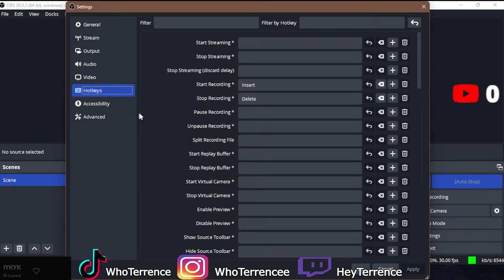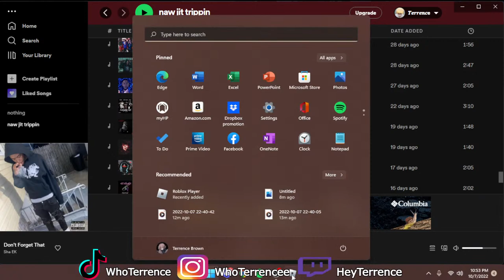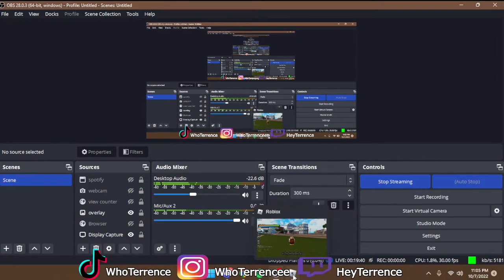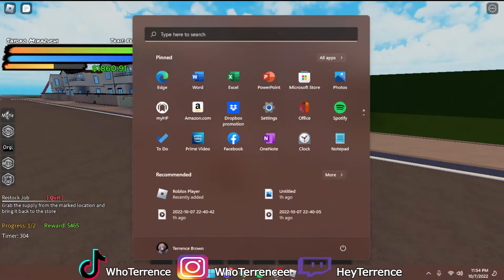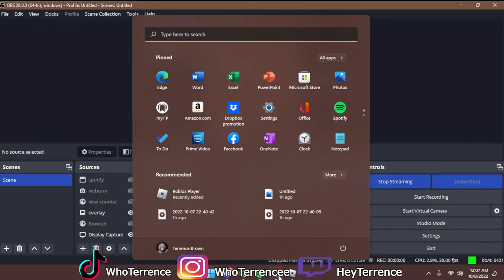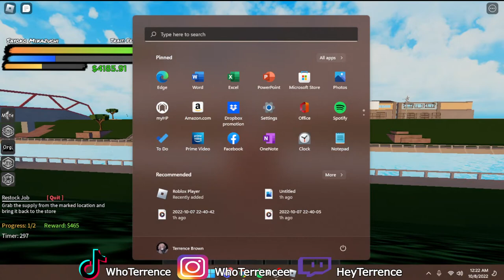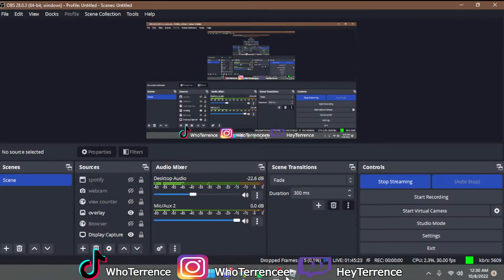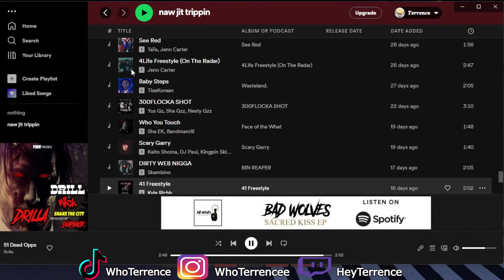[Live] Mighty Omega 1mil cash grind